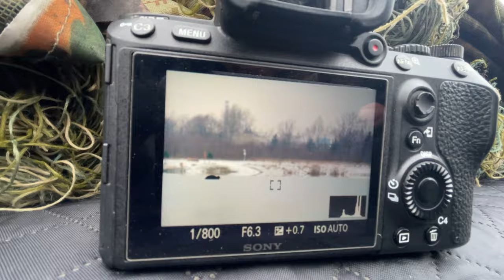Prosty sposób na ładne zdjęcia ptaków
00:00 - Start
01:05 - Co fotografowałem?
01:49 - Leżenie na lodzie
04:10 - Nieostry wodnik
05:13 - Gągoły
08:50 - NAJWAŻNIEJSZA RADA!
15:30 - Dlaczego warto robić zdjęcia w jednym miejscu?
16:57 - Jak przygotować się do leżenia na mrozie?
21:42 - Najlepsze ujęcia!

Hej! W tym odcinku podzielę się z Wami wskazówkami, które ułatwiają mi zawsze fotografowanie ptactwa wodnego. Jedna z nich jest bardzo prosta do zastosowania w każdym rodzaju fotografii i znacząco polepsza jakość zdjęć. Zobaczycie ujęcia perkozków, gągołów, czernic, nurogęsi i innych ptaków wodnych!

Główny Aparat: Sony A7III
Główny Obiektyw: Sony 200-600
Obiektyw do portretów: Samyang 135mm
Obiektyw szerokokątny: Viltrox 13mm
Aparat do nagrywania: Sony a6400
Plecak: Shimoda Action x70
Statyw: Benro Mach 3
Głowica: Kulowa Benro